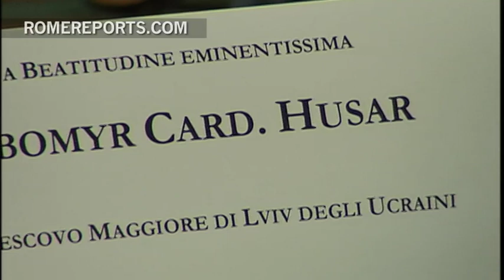Meet the cardinal who will barely miss out on the 2013 conclave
When Cardinal Lubomyr Husar resigned in 2011 as the Major Archbishop for the Ukrainian Greek-Catholic Church, it was a historic occasion. It was the first time in the Church's history that their leader had voluntarily stepped down.